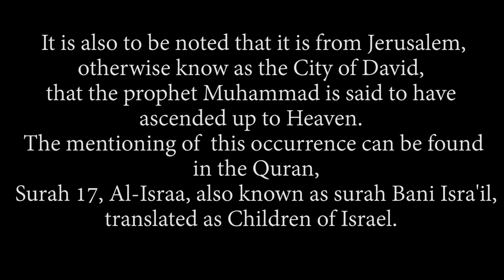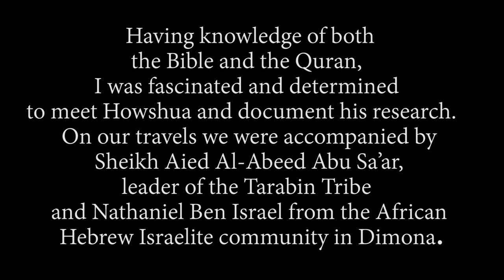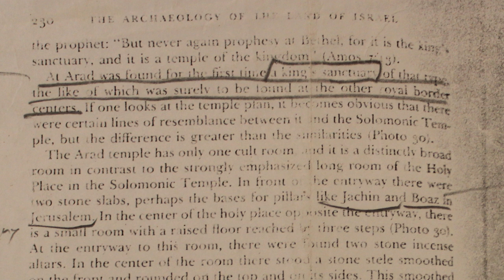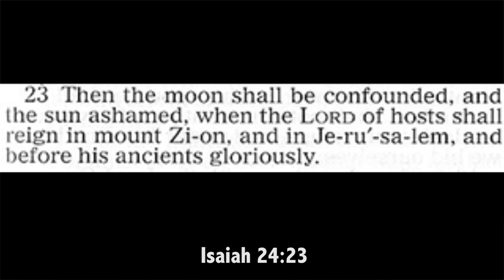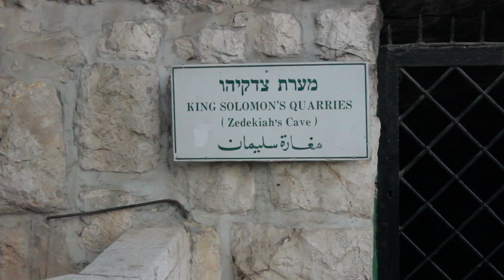Where is Jerusalem: City of David Trailer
The name Jerusalem is not strange to the inhabitants of the earth. Jerusalem is a holy site; it is the Capital of the ancient Israelite Kingdom and is also known as the City of David. It is also the direction to which Israelites, Jews and Christians pray and is just as equally important to Muslims. The 3rd holiest site in Islam, Al-masjid Al-Aqsa and Dome of the Rock can be found there.

The Holy city of Jerusalem is of importance to a great many people, but what if the place where we’ve all believed Jerusalem to be wasn’t the correct location?  What would that mean to billions of followers of the Abrahamic Faiths?
Could such a large-scale conspiracy exist? Could there be truth to such a claim? According to Chief, Rabbi Howshua, the location known as Jerusalem is not historically correct. This documentary contains mind-blowing evidence to support his claim.